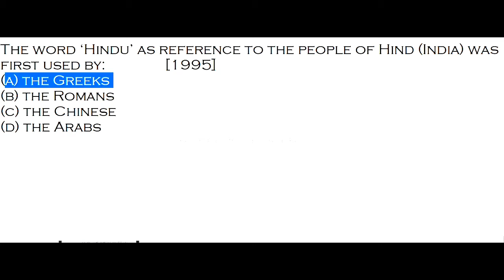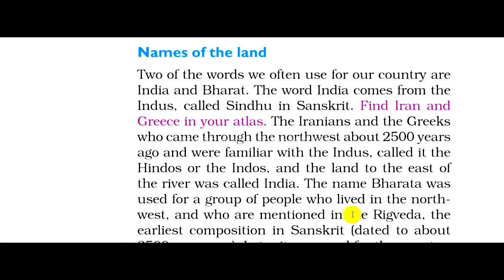The name India is derived from which language ?